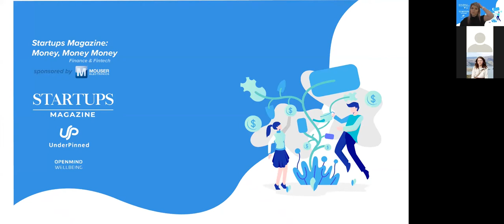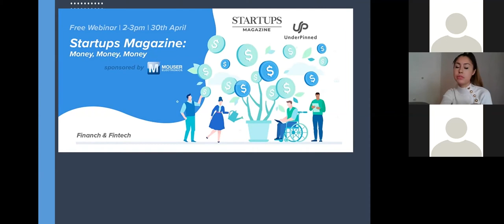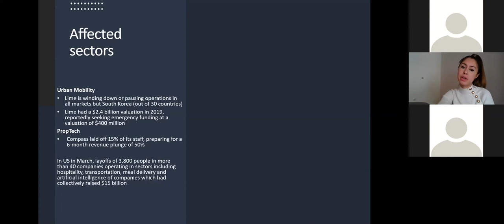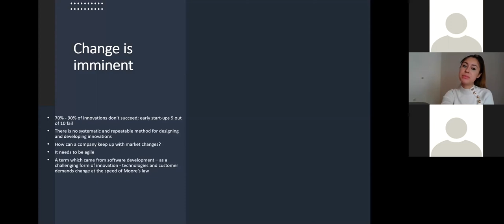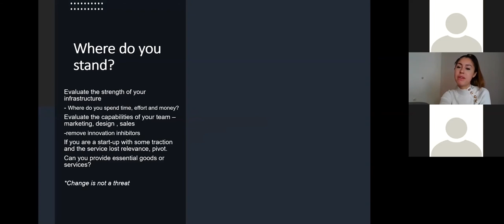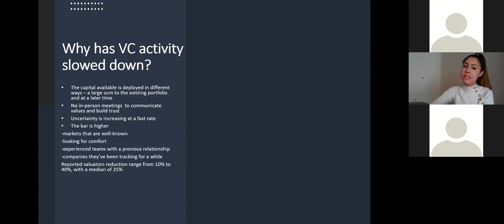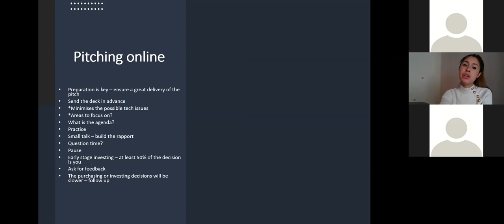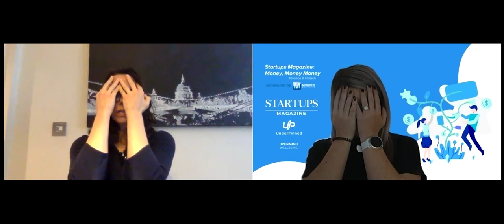Startups Magazine Webinar: Money, Money, Money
If you missed our fantastic webinar, catch up here a week later!

Here is what we covered in Money, Money, Money:
⚡️Q&A with CEO & Founder of Underpinned, Albert Azis-Clauson
🌟A dig into acquiring investment as a startup with Tzvete Doncheva
💆  A fantastic mindfulness session from OpenMind Wellbeing